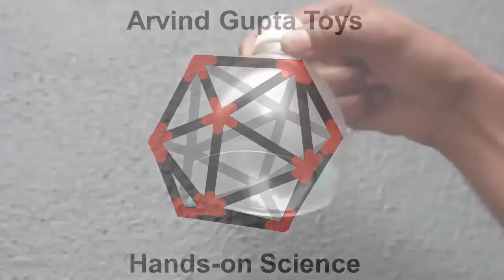Lift Marble without touching | Kannada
In this experiment you have to lift a marble without touching it. For this you will need a medium size funnel, a cut plastic bottle and two marbles.
Cut the tube end of the funnel to make a bowl with a hole. This is how the cut funnel will look like.
Now you have to lift the marble off the table without touching it with your hands. For this place the cut funnel on the marble and slowly start rotating the funnel with your hand. The marble will start spinning round and round in the funnel and will slowly rise up. Once you stop spinning the funnel the marble will slowly descend into the funnel hole. Here you can see two little girls performing the experiment.
You can repeat the same experiment with a cut bottle. Cut a rounded plastic bottle about 10-cm from the top. Place the big end of the bottle on the marble and start spinning. As the marble starts spinning in the bottle you can lift the bottle up in the air. The marble will keep spinning in the bottle because of Centrifugal Force. This work is supported by IUCAA and TATA Trust. This film was made by Ashok Rupner TATA Trust: Education is one of the key focus areas for Tata Trusts, aiming towards enabling access of quality education to the underprivileged population in India. To facilitate quality in teaching and learning of Science education through workshops, capacity building and resource creation, Tata Trusts have been supporting Muktangan Vigyan Shodhika (MVS), IUCAA's Children’s Science Centre, since inception. To know more about other initiatives of Tata Trusts, please